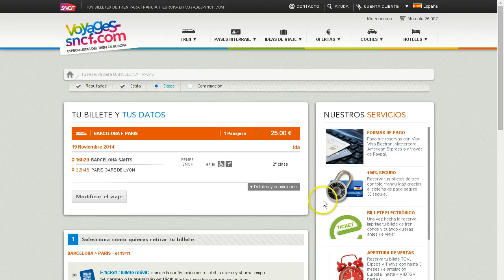Tren Barcelona París a 25€ (diferentes precios RENFE o SNCF)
Promoción Tren Barcelona París a 25€ para compras del 1 al 10 septiembre.
La web de Renfe es más cara...¿no han aplicado la promo pese a anunciarlo?
Tren de alta velocidad Barcelona París por 25€